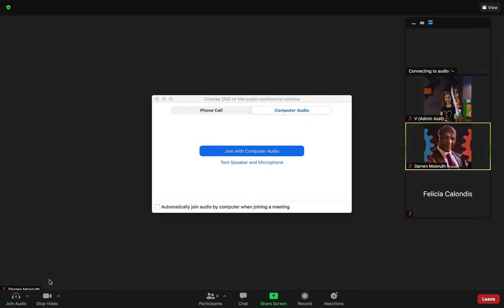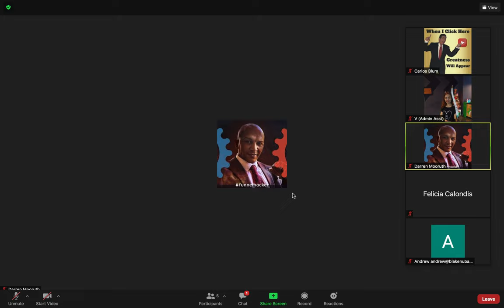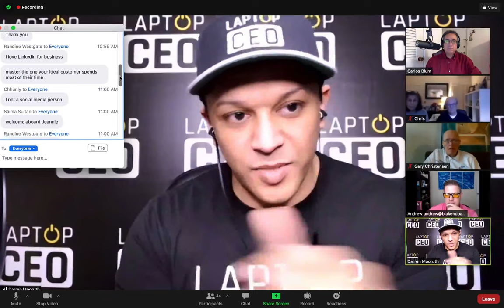2 12 12 FRIDAY DARREN SOCIAL MEDIA